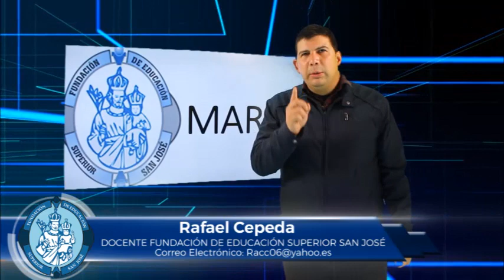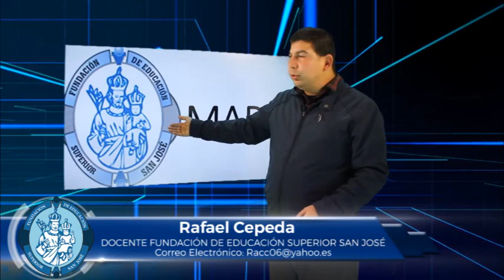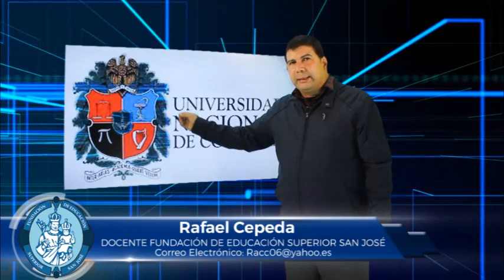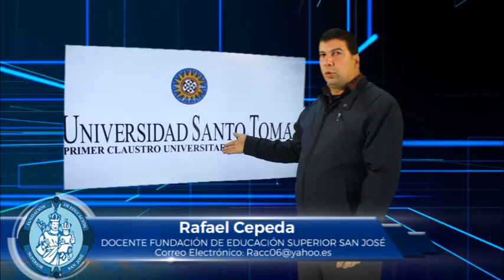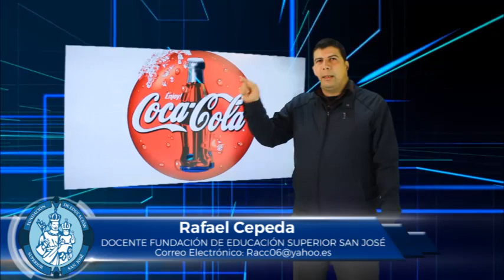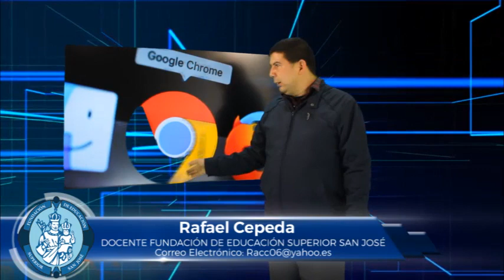RAFAEL CEPEDA TEMA MARCA